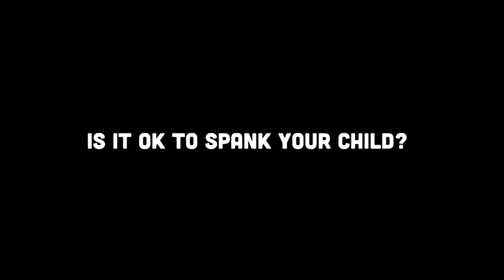Is it OK to Spank Your Child? - Season 12 Episode 39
"I spank my kids because I love them."

Disciplining your kids is no easy feat. When words don't work, is the only way to get the message across is by spanking?